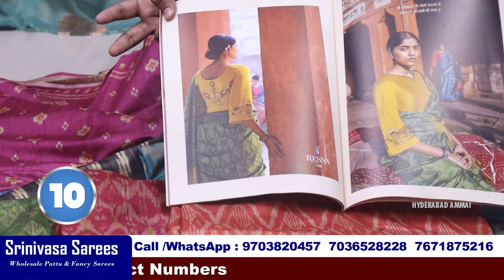Exclusive Trending Saree Collection || Secunderabad Wholesale Shop || Srinivasa Sarees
Today I am going to Share Fancy saree in SRINIVASA SAREES Store. They are wholesale dealers, they will Deal superb quality sarees  with Reasonable prices.In this shop having huge & Trendy collections and good quality with low range. Today I am sharing few sarees collections

SRINIVASA SAREES
Wholesale of Exclusive Fancy & Pattu Sarees
#3-4-177, Tabacco Bazar,
SecunderabadSecunderabad-03, T. S.

Location Link

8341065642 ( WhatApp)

Hyderabad Ammai / @hyderabadammai

 Your's
  Hyderabad Ammai😍
  Keep smiling🤔😃